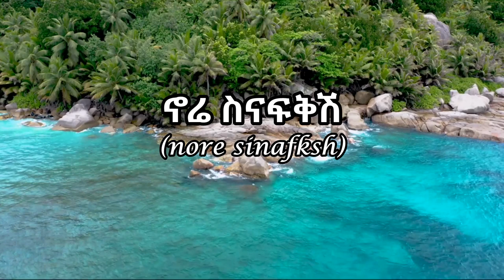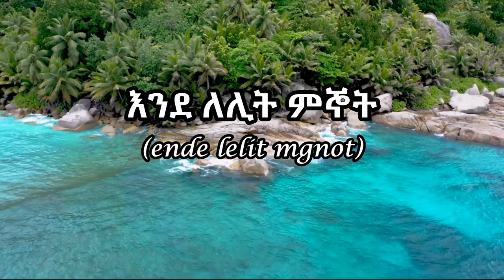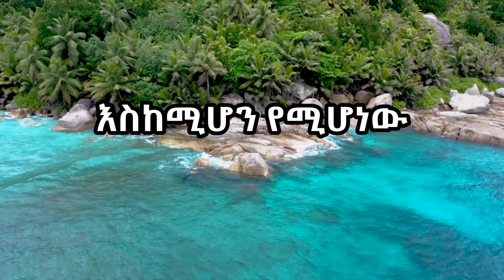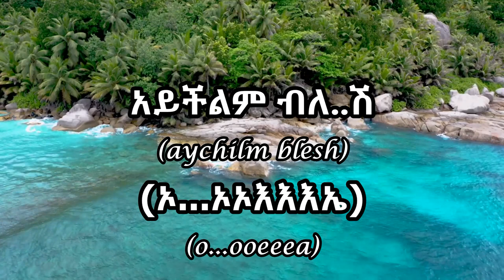Yonas gizaw Keyet Metash lyrics new ethiopian music ዮናስ ግዛው ከየት መጣሽ eagle lyrics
eaglelyrics2022---instagram